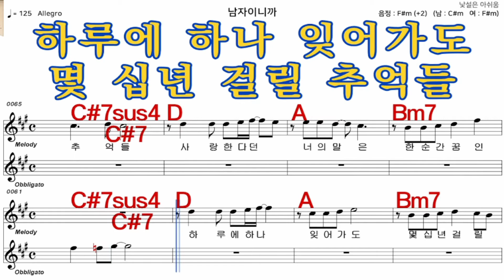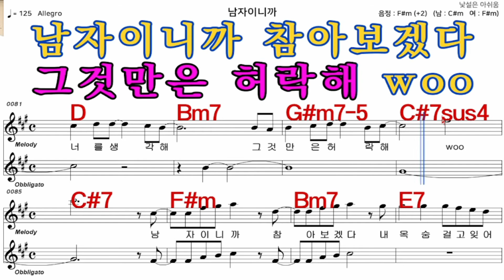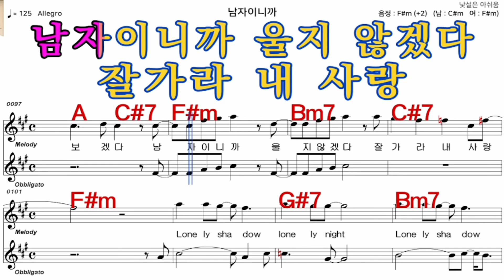남자이니까 진시몬 가수처럼 엠알로 악보 노래 하기 여자 F#m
iSMB가수처럼 엠알로 노래하기는 남자키와 여자키를 동시에 올리겠습니다  많은 이용과  관심 사랑 부탁 드립니다  이번엔  진시몬   님의  노래    남자이니까  여자  F#m   입니다